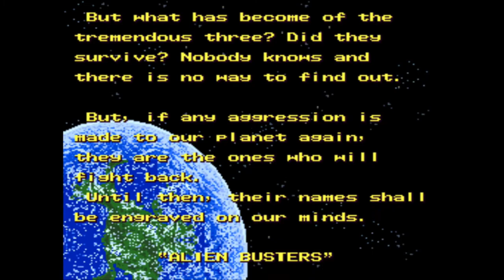Alien Storm. Walkthrough. Longplay. Sega 16 bit. Full HD 60 fps.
One of the first games I played as a kid on sega. A simple Beat 'em up about the confrontation between people and aliens attacking the planet earth. There are three heroes to choose from, a girl, a robot and a cool commando. The video was recorded using an emulator and avermedia video capture card. Happy viewing.

Developer: Sega
Publisher: Sega
Composer: Keisuke Tsukahara
Platform: Sega Mega Drive/Genesis
Release: June 28, 1991
Genre: Beat 'em up, shooter

00:18 Mission 1
01:57 Mission 2
04:11 Mission 3
05:53 Mission 4
08:42 Mission 5
10:31 Mission 6
14:59 Mission 7
17:35 Mission 8

Thank you all for supporting the channel with views, likes, comments and subscriptions. Good luck.